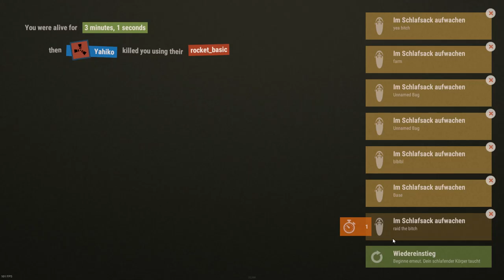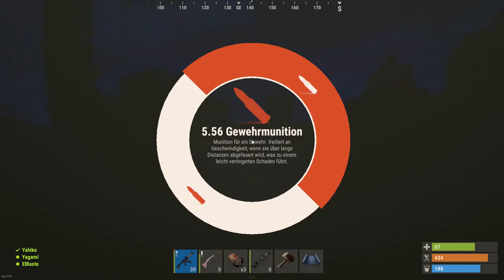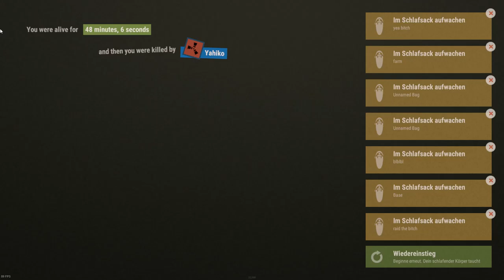Natalie Dyer - Rust Livestream Full HD